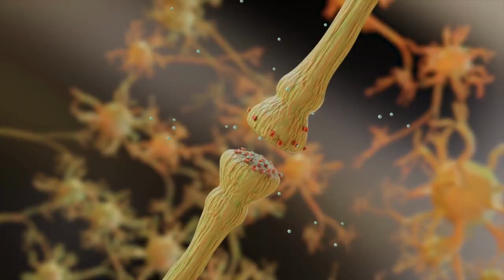Karezza Method: Transform Your Marriage or Relationship with this method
In this video, I will explain how you can transform your marriage or relationship with a method called Karezza Method.

T​he emphasis of Karezza is not on s3x passion but spiritual love for another person.

Unlike most s3xual activity which is centered around orgasm, the goal of Karezza is to create a deep connection and sense of intimacy with you and your wife/partner.